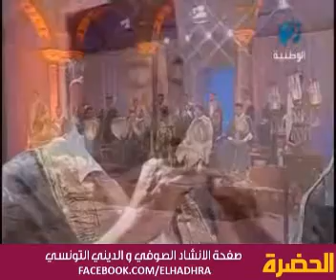عيساوية الشباب بسوسة